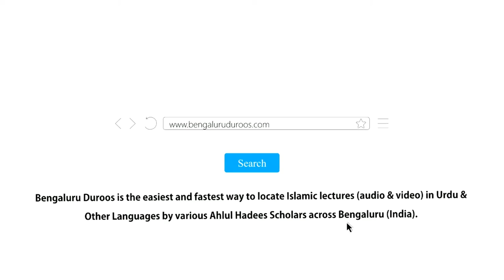Bachche Kyun Bigadte Hain? (Part 32) by Shaykh Mohammed Azharuddin Madani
Topic: Bachche Kyun Bigadte Hain? (Part 32) | Na Shukri

٠٠٠٠٠٠٠٠٠٠٠٠٠٠٠٠٠٠٠٠٠٠٠٠٠٠٠٠٠٠٠٠٠٠٠٠٠٠٠٠